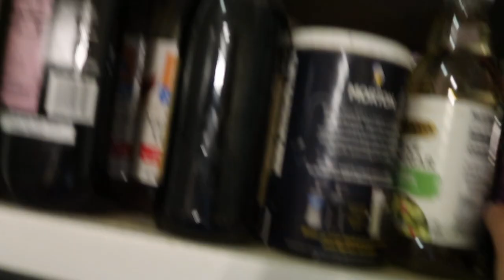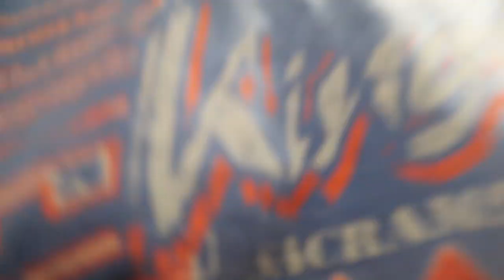I started a business! Vlogmas Day 3!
FOLLOW Me AROUND:
Alexa's Instagram: @_alexaraine
Kyle's Instagram: @kylejguy
Kyle's Twitter: @Kylejguy